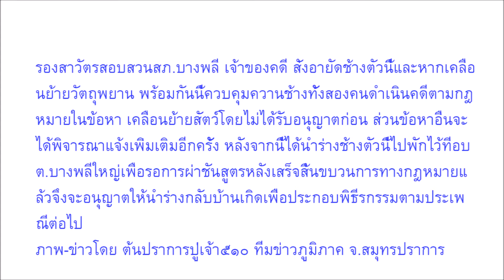สุดแรงยื้อ เจ้าพันล้าน ช้างพันธุ์สีดอ หลังพลัดตกร่องน้ำถูกไฟช็อต เจ้าหน้าที่ ร่วมแรงยื้อจนถึงวินาทีส